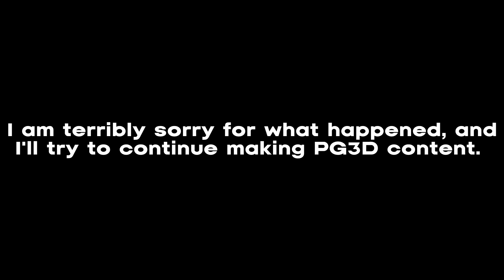We need to clarify something.